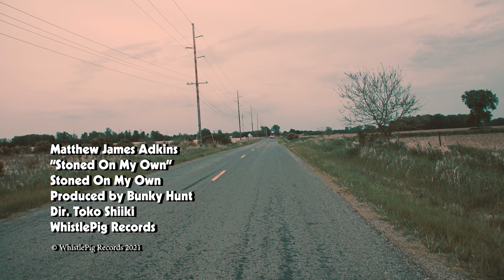Stoned On My Own - Matthew James Adkins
From his 2021 album of the same title
WhistlePig Records
Produced by Bunky Hunt